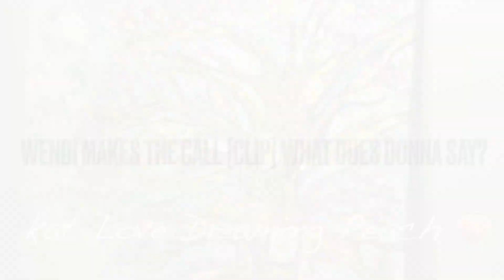wendi makes the call {clip} what does donna say?? Police Department? or something else??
Jane McPherson had already left and could have called Donna before wendi did